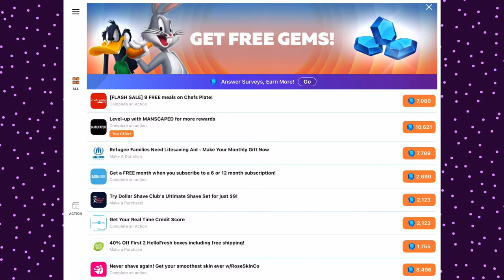Unlocking The Vault! Looney Tunes World Of Mayhem #2